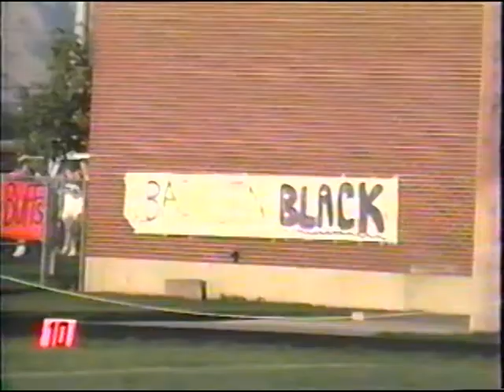Murray vs Tooele 1991 Home Comin